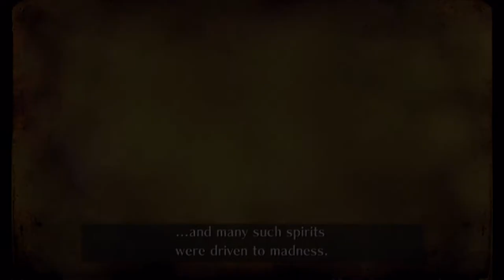Cdrom1019 | Sonic and the Secret Rings | Episode 4 Fire and Ashes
Yo! cdrom1019. Time to take down the Ifrit and seek the counsel of another wise king.

=Credits=
Intro:
cdrom1019
End Card:
Starman3
Logos:
Starman3 - (Starman3 and StormStrikerSX9)
Cdrom1019 - (MickeyMario64)